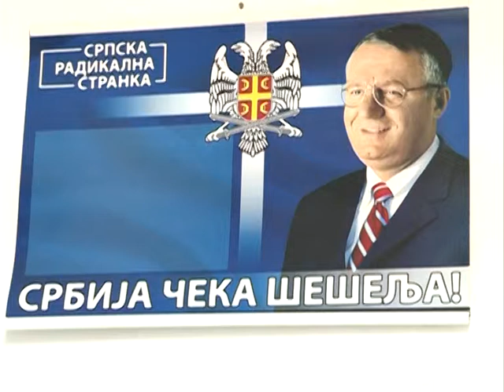Radikali slavlje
K::CN S